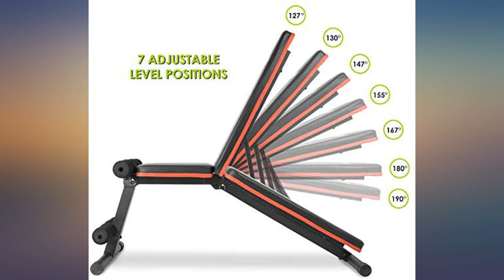ProsourceFit Foldable & Adjustable Multi - Purpose Weight Bench for Home and Gym review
Main Features:
by entering your model number.. ADJUSTABLE BENCH – With up to 8 incline variations to choose from, the foldable workout weight bench is the ideal fitness equipment fo r all your workout needs at home or in the gym. Work your abs, upper and lower body with the multipurpose workout utility bench!. 100% FOLDING DESIGN - Open the bench to full size when you feel like weight training or simply fold it up into a compact size for easy storage in the garage or closet! W hen folded, the exercise bench is portable and can be stored in your car for outdoor workouts or client training sessions. It is conveniently designed to minimize clutter so you can keep reaching your fitness goals without sacrificing space.. MULTI - PURPOSE WORKOUTS – Easily perform abdominal curls and incline bench presses to glute bridges or seated calf raises. The versatile design of the workout bench makes targeted exercises and reaching your fitness goals easier!. DURABLE CONSTRUCTION - Made of a high gra de steel foundation, the workout utility bench can withstand frequent use and can hold up to 500 lb. EASY ASSEMBLY - Hate complicated manuals or instructions? This exercise bench comes almost fully assembled! All you need to do is assemble the front/rear support tube and insert the 2 lock pins to secure the weight bench